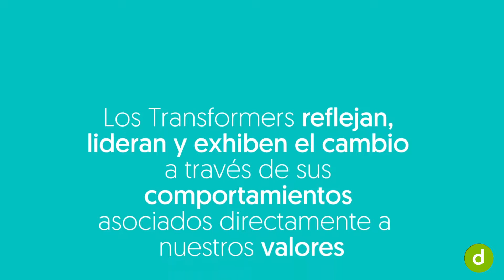Premio Dircom a WiZink por "Desplegando nuestros valores"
Vídeo resumen del momento de la entrega a WiZink del Premio Dircom Ramón del Corral a mejor capaña integrada de Cambio Organizacional por “Desplegando nuestros valores".

Enrique Magán, director de Cambio Cultural de WiZink, asegura que es algo más que un premio, "es construir una compañía".